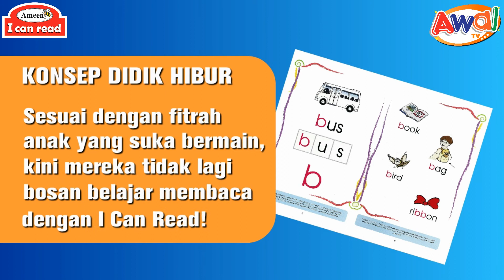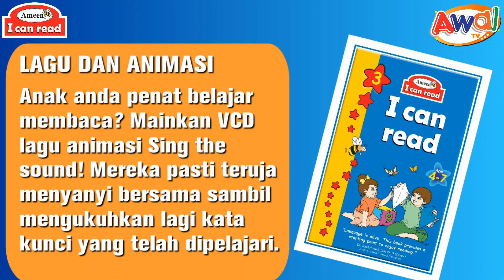I Can Read (Learning To Read In English)